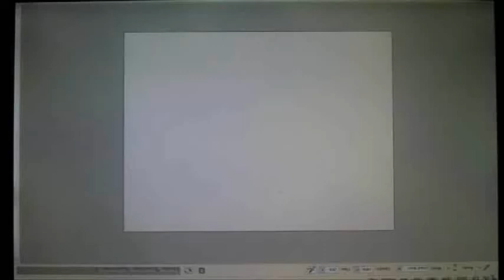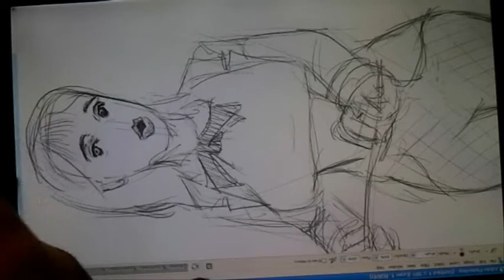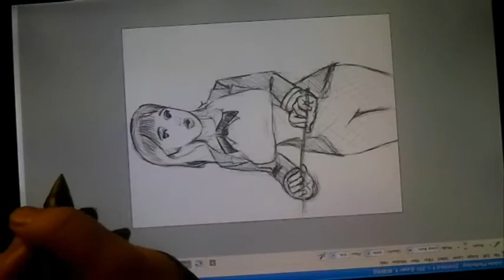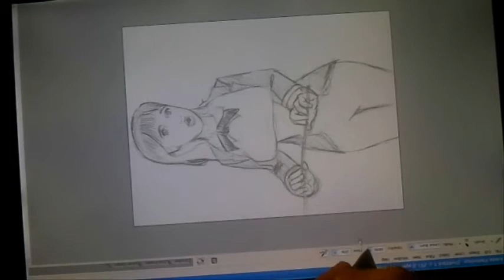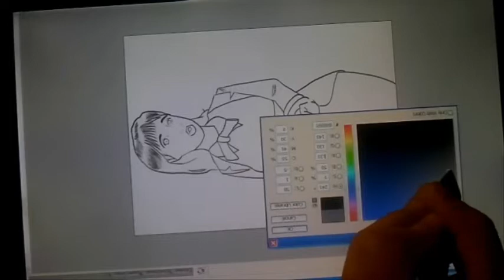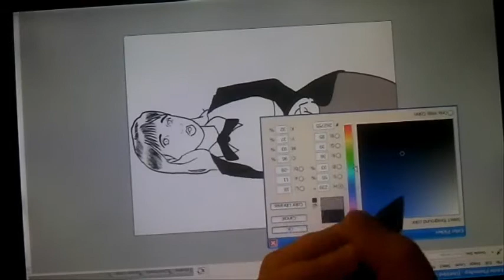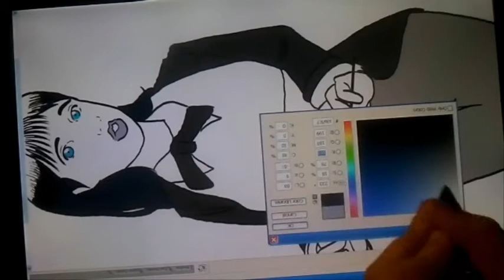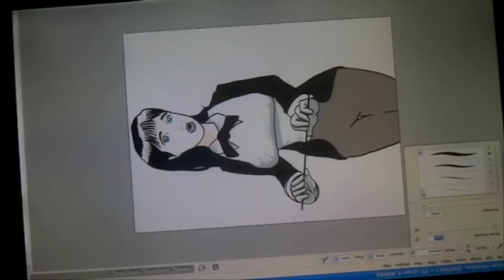zatannatest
Zatanna est un personnage de DC Comics, j'exerce en tant qu'amateur et non à but commercial.